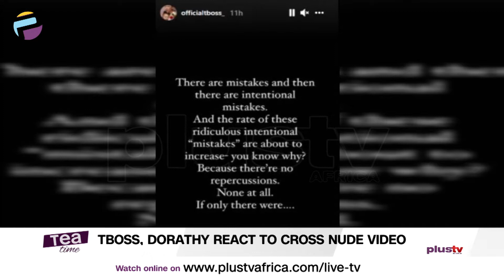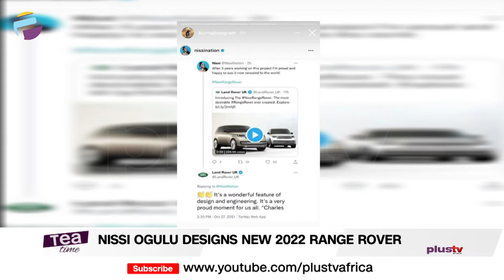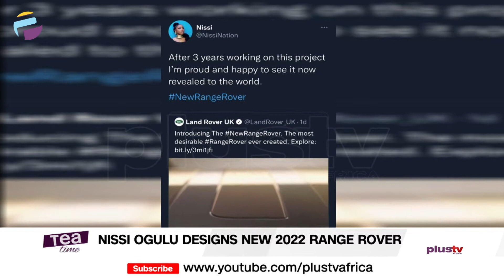Nissi Ogulu Designs New 2022 Range Rover | TEATIME